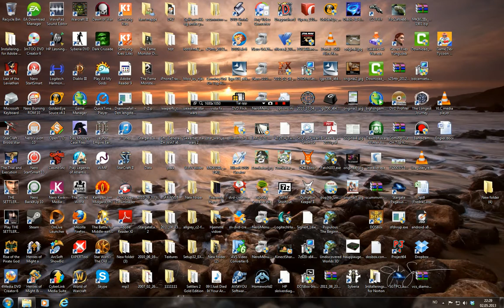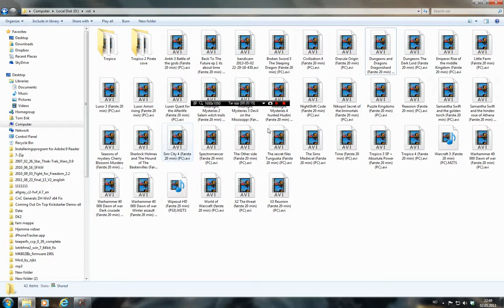Star Craft EP 44